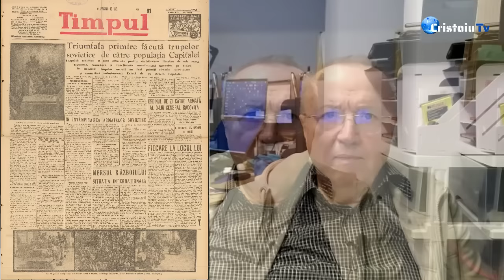Puțin îi pasă lui Klaus Iohannis de ce crede poporul român despre el!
Jurnalul meu video | 24 septembrie 2024
Nicolae Ciucă se face că se ceartă cu Marcel Ciolacu.